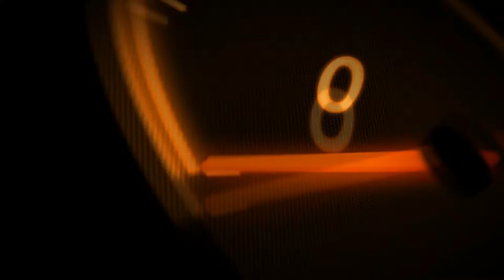VR46 | Career | Part 22 | #27